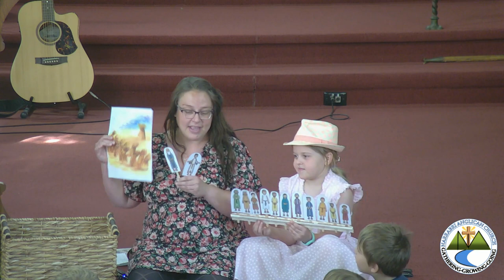Kids Talk - 22 Oct 2023